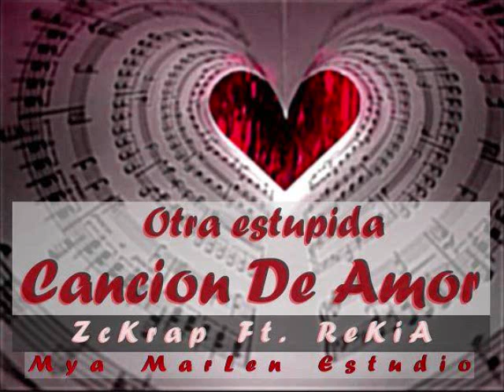Otra estupida cancion de amor Zckrap ft Rekia prod by AtomicBeats & Mya Marlen estudio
QUE TAL AMIGOS AQUI OTRO TEMITA MAS PARA TODOS AQUELLOS QUE LE ESCRIBEN CANCIONES A LA CHICA QUE TANTO AMABAN Y QUE NUNCA LA PUDIERON OLVIDAR
DOSFRUTREN EL TEMA

si quieres diseños para tus portadas de cd o para tu canal dale clik